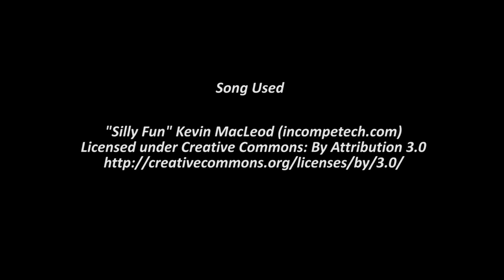Shiny Sentret & Shiny Honedge (Magnet Pull) on Pokemon Y!!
Well, I wasn't behind the DS when these happened... The baby Pineco was causing a fuss so I wasn't able to stream, and there Godfather was helping me hunt! WOW was I ever surprised when I looked over his shoulder and saw a shiny Sentret, then within like 9 encounters I get the baby to sleep and he finds the Honedge too!!! What great luck! This is my Pokemon Y game and it got 4 Shiny Pokemon in 24hours!

Now both lines are complete and we are up to 378 of 720 Pokemon!